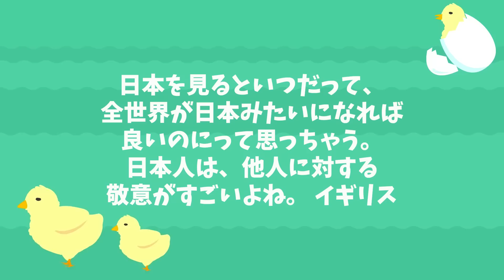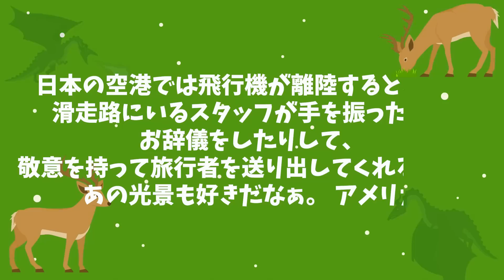【海外の反応】「こんな光景は日本だけ！」赤ちゃん連れのアメリカ人が日本のエアラインを利用した結果w→日本の空港で撮影された映像が話題に！【日本のあれこれ】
【海外の反応】「嘘でしょ⁉︎こんなことになるなんて…」日本留学した娘が帰国した結果！アメリカ家族の生活が崩壊w 【日本のあれこれ】

【海外の反応】日本に着いた瞬間…イスラム教徒「日本の空港は異常…」あるサービスに言葉を失うwイギリス人女性が日本の空港に驚いたこととは！？【日本のあれこれ】

【海外の反応】アメリカ「最も重要な技術的成果だ！試練に耐えた見事な日本の建築技術！」世界で高く評価される日本の空港！【日本のあれこれ】

■フリー素材